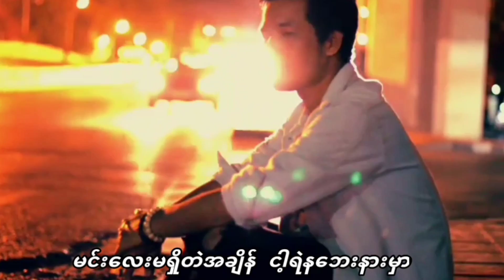Myanmar Song: အခ်စ္ဆုံး Leo - အ္ု Myo : PM Music(Official MV)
Ring Back Tone : Dtac :
 Dtac Music :
Myanmar Song : အခ်စ္ဆုံး Leo
Vocal :အ္ု Myo
ေတးေရး  ဝင္းကို
Arranger : Phillip (PM)
Recorded at PM Music Studio
Engineered by Phillip (PM)
Mixed and Mastering : Phillip (PM)
Copy Right PM MUSIC STUDIO
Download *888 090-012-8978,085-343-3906